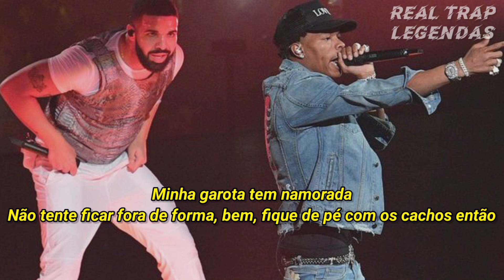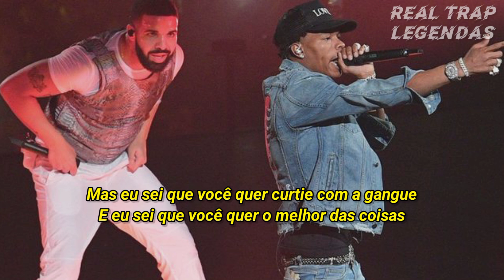Drake - Girls Want Girls feat. Lil Baby (Legendado)